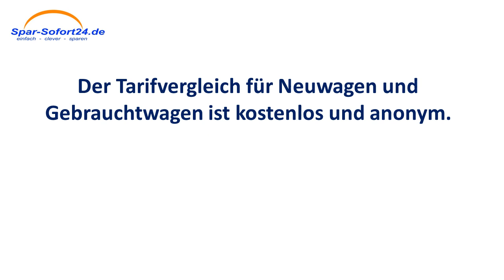Kfz-Versicherung Vergleich in Pohlheim - schneller Direktvergleich mit Sofortergebnis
Marcel Engelhardt
Gevelsbergstr. 145
44287 Dortmund